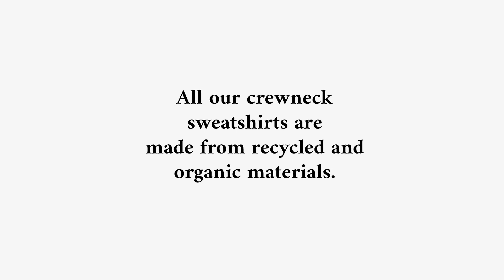SDMC Sweatshirts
All our crewneck  sweatshirts are made from recycled and organic materials.

This Christmas, look good and feel good too.